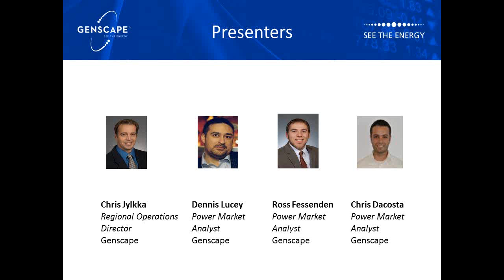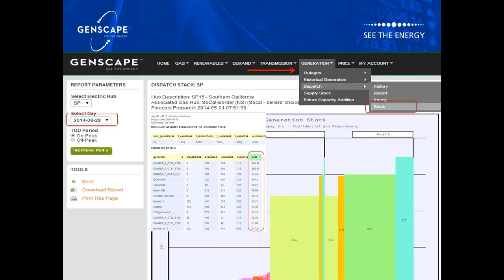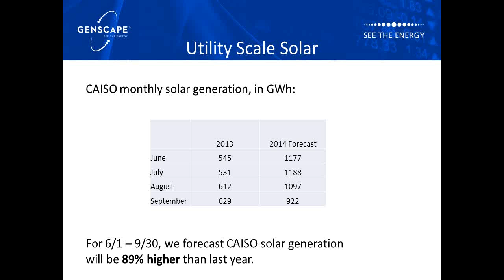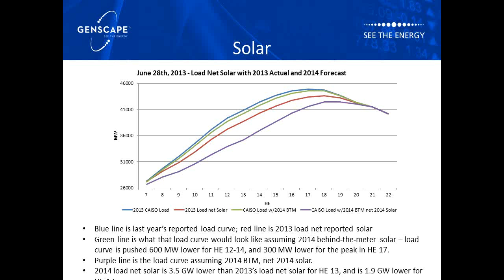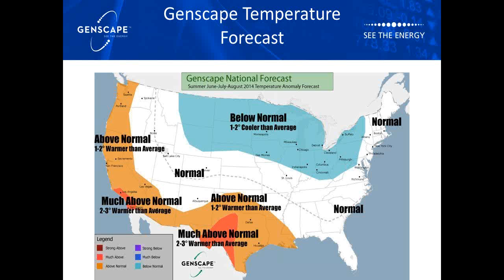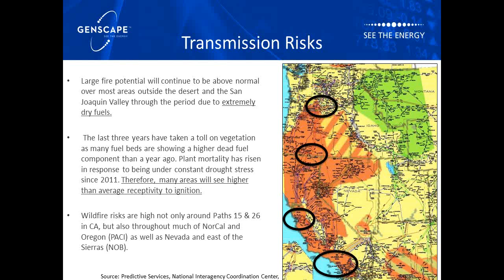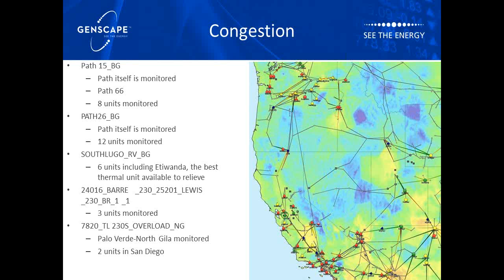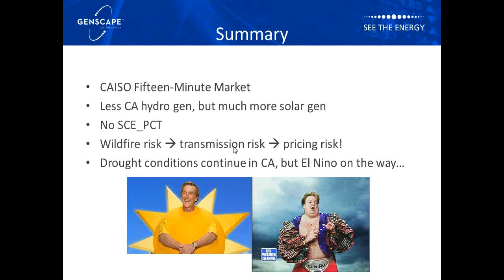Genscape's CAISO/WECC Summer Outlook 2014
Join Genscape's WECC and CAISO power market analysts for an in-depth look at what you can expect this summer.